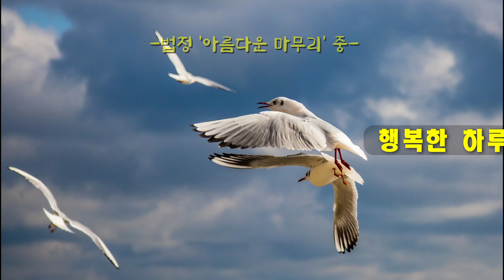좋은글 향기로운여운 법정스님 갈매기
향기로운 여운

습관적인 만남은

진정한 만남이 아니다.

그것은 시장 바닥에서

스치고 지나감이나

다를 바 없다.

좋은 만남에는

향기로운 여운이

감돌아야 한다.

그 향기로운 여운으로 인해

멀리 떨어져 있어도

함께 공존할 수 있다.

사람이

향기로운 여운을 지니려면

주어진 시간을

값 없는 일에

낭비해서는 안 된다.

쉬지 않고

자신의 삶을

가꾸어야 한다.

그래야 만날 때마다

새로운 향기를 주고

받을 수 있다.

-법정 '아름다운 마무리' 중-